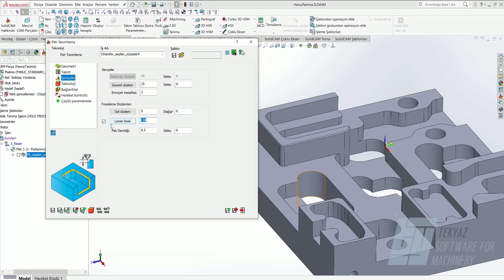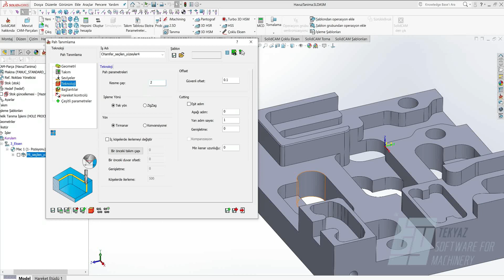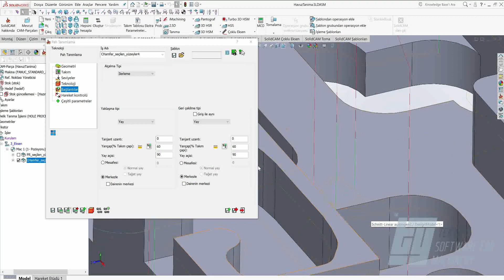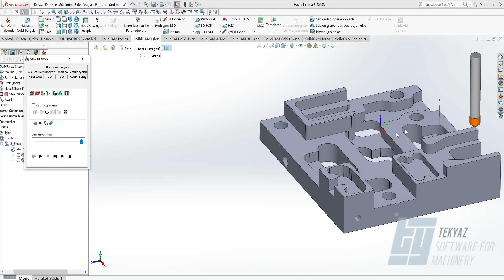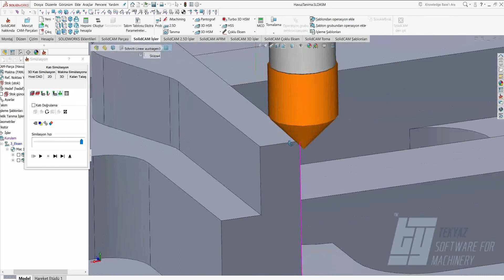Pah Tanıma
Pah tanıma komutu, parçanız üzerinde bulunan tüm yüzeyleri otomatik olarak tanıyarak zincirleri oluşturur.  Öncesinde pah kırılmış alanlar ve çaplar kapatılabilir. Detaylar videomuzda